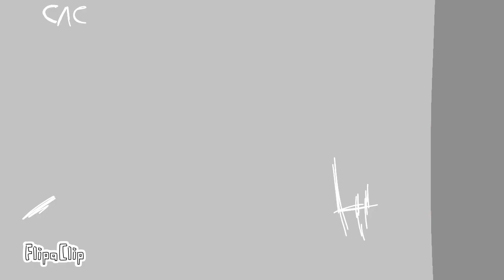Хеллоуинский Спешл 2023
Маг когда я сказал что мага съел весь магазин